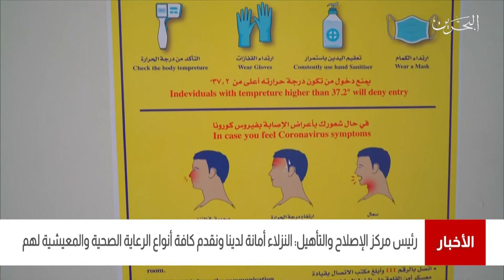البحرين مركز الأخبار : رئيس مركز الإصلاح والتأهيل يؤكد أن النزلاء أمانة ونقدم كافة أنواع الرعاية لهم